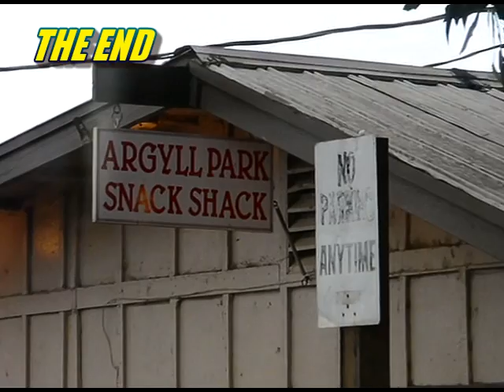ARGYLL MX 11/27/2011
RANDOM MOTOCROSS SHOTS